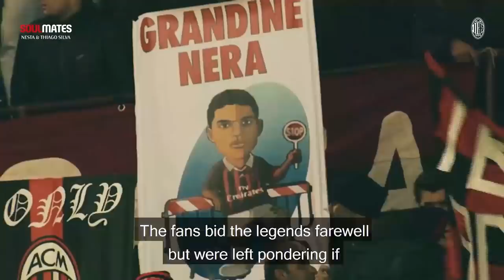Soulmates | Nesta & Thiago Silva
The history of this great defensive duo following Paolo Maldini’s farewell